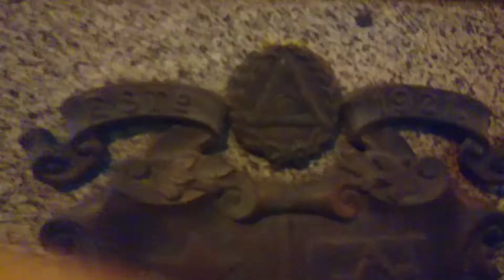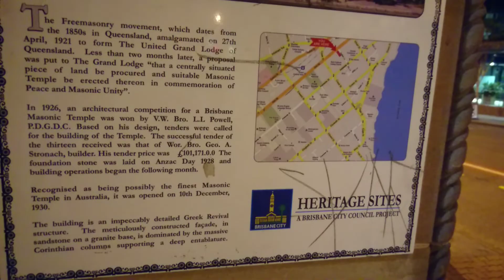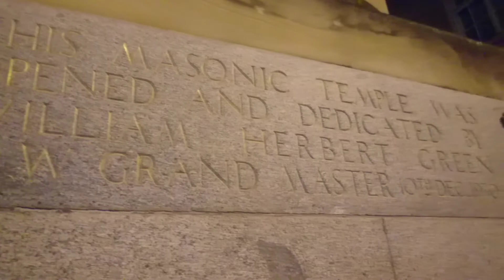old buildings of brisbane australia; pt 3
4 sep 2022
6  to 8 pm

brisbane cbd at night
masonic building